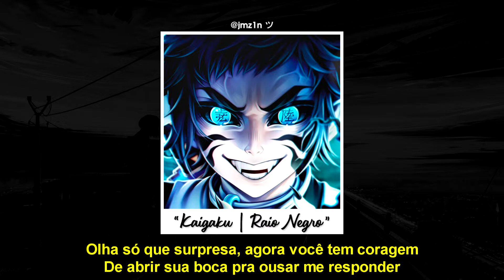AniRap - Kaigaku | Raio Negro (Letra) ⚡🌑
▶ Inscreva - se no canal e ative as notificações 🔔

▶ Letra: (Possíveis erros)
Comentário: "Steffany Rocha"

[INTRO]
Meus pais estão mortos
E eu entendi que o mais importante é sobreviver
Cresci num templo com uma regra imposta
Jamais sair ao anoitecer
Porque tem demônios quem devoram sua carne
E eu não acreditei até encontrar...
Senhor demônio, eu imploro, não me mate
"Me leve ao templo e eu posso te poupar!"
Eu entreguei cada um deles
Quem não pensaria em se salvar?
Mestre Gyomei, me desculpa mas...
A minha sobrevivência que vem em primeiro lugar

[VERSO I]
Eu não sei se eu fiz o certo, não sei se fiz errado
Mas eu consegui sobreviver
Fui acolhido e treinado, discípulo do Raio
O maior caçador eu quero ser!
Garoto para!
Você é tão irritante, me diz, o que faz aqui?
O que mais me dá raiva é ver que você só consegue fazer a única técnica que eu nunca aprendi
Eu não suporto olhar pra você, saiba eu já te vi treinar
E diferente de mim
Você não tem chances de virar um pilar
A seleção vai acontecer
E você terá muita sorte, se não morrer

Durante uma missão, me vejo subjugado diante o Lua Número Um
Eu não admito que a minha vida vai acabar assim
Eu vou morrer sem ter conseguir fazer feito nenhum
Só que com a morte surgiu uma proposta
E como humano hesitei em aceitar
Mas qual ser humano prefere morrer do que se salvar?

[Kokushibou e Kaigaku]
Vamos, garoto, me diga!
Você vai aceitar ou não? O que vai fazer?
Não é vergonhoso se curvar, pois enquanto estiver vivo...
Poderá vencer!!
Eu aceito...

[REFRÃO]
Quando os raios negros surgir, para iluminar a escuridão
Eu não me arrependo do que eu escolhi
Pois enquanto eu estiver vivo...
Posso brilhar como um trovão!!
Entre o certo e o errado, escolhi o outro lado
Eu estarei de pé enquanto a Lua nascer
Deixei de ser o Kaigaku pra o Demônio dos Raios
E hoje tenho poder pra vencer!!

[PRÉ-VERSO]
Você não mudou nada, nanico, fraco e com dores...
(Ha-Ha-Ha-Ha-Ha)
Repete isso na minha cara!
Me chamou de "tapa-buraco dos Luas Superiores"?!
Olha só que surpresa, agora você tem coragem
De abrir sua boca pra ousar me responder
O nosso mestre morreu, quer que eu te fale a verdade?
Não me importo, acho bem feito
E próximo será você!!

[VERSO II]
Afinal todo mundo vai morrer um dia
Você não é uma exceção!
Comparado com o medo que eu senti naquele dia
Você não é nada além de um grão
Seu corpo rasgado diante a força do raio
Aposto que tem inveja daquilo que me tornei
Eu sou mais especial que você
Eu sou mais especial que todos vocês!!
Aqueles que me favorecem estão certos
Não me favorece é porque tá errado
Mesmo que sendo o melhor aluno, aquele velho...
Disse que nós dois íamos herdar o Raio!
Eu não vou morrer, não tão facilmente
Sexta Forma do Trovão: Lampeja Estridente!

[FINALIZAÇÃO]
Rivais são como irmãos...
Que seguem caminhos opostos (Caminho opostos)
Entre a Luz e a Escuridão, decido viver do meu modo

♪ Kaigaku | Raio Negro | AniRap (Prod. Try)